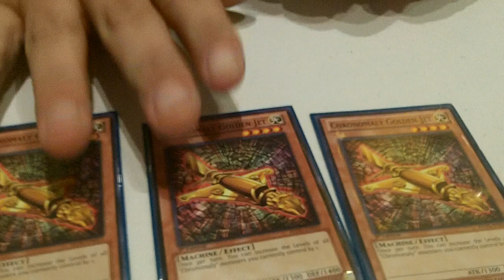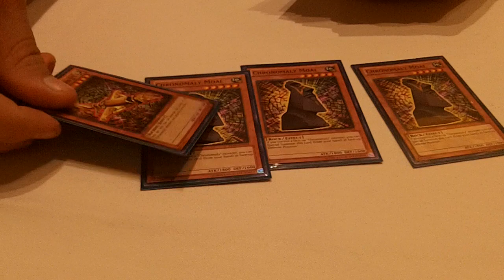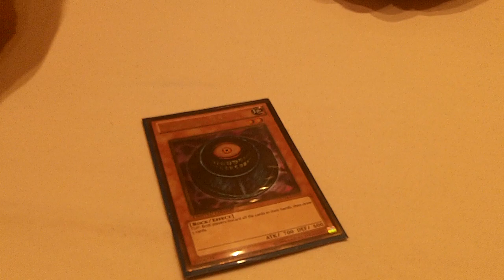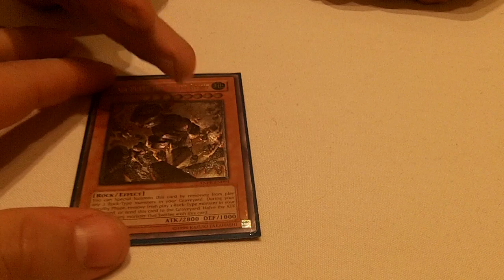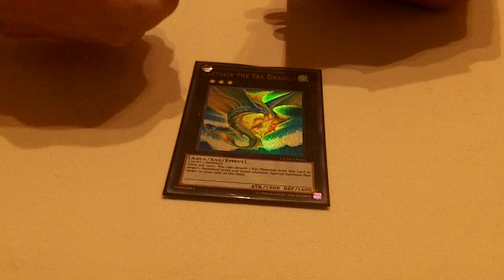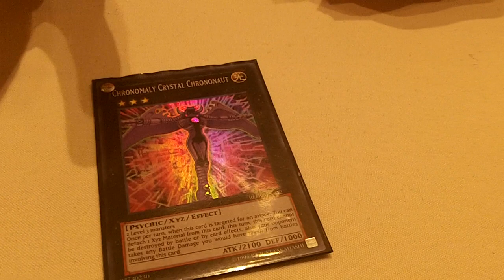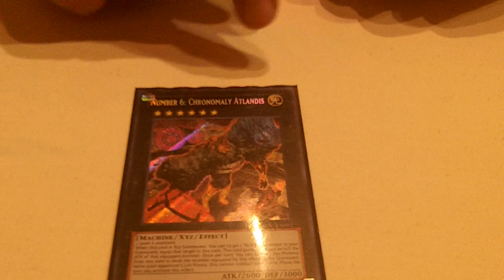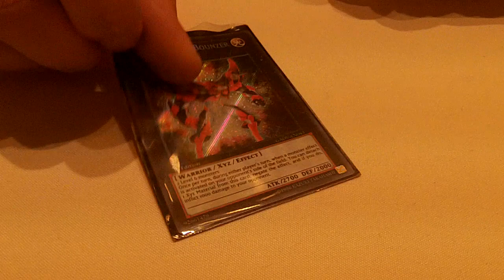YuGiOh Chronomaly Deck with Allen Hatton